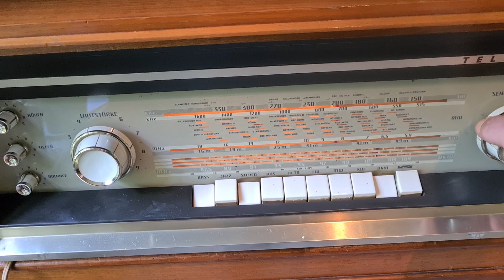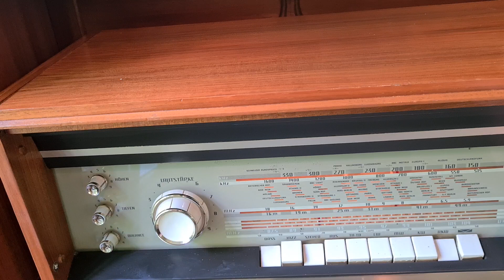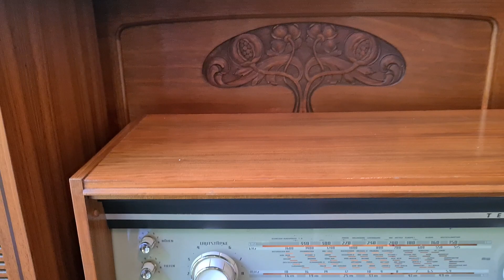Telefunken Opus 2430 Röhrenradio mit Telefunken RB 45 Boxen tuberadio